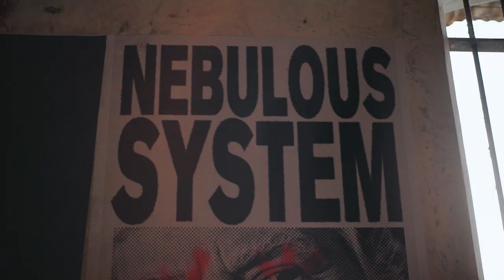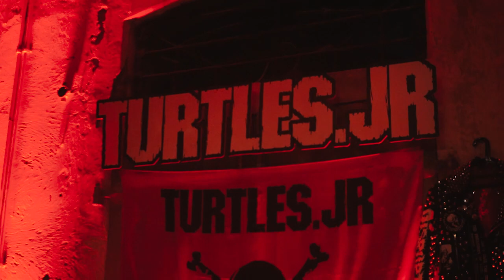Konser Menuju Rebellion Fest & Eropa Tour @ Vandal Gigs And Bar !!!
Big thanks to VANDAL GIGS AND BAR for nice veneu !!!
For the Bands:

-Blind To See
-Iron Voltage
-Tulang Besi
-Atir (Speaker Firts)
-Doni Toro (koil)
-Aurin (invicta)

BIR SINGARAJA ,Vandal Gigs & Bar and all friend already comes to this party.
All our friends" who have helped Turtles Jr also.
Especially Turtles Jr  Crew !! you guys all the best !!! Enjoy with the video.

MC : Bob Napi Bandung
Video editing by : Dimas Yudistira @dimas_yudistira

You Can Visit & See Other Videos of TURTLES JR.